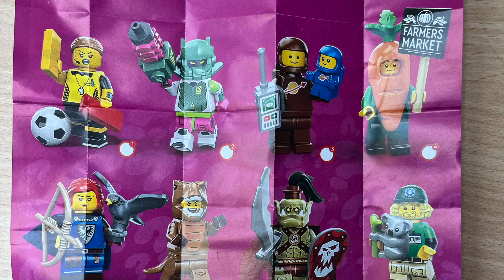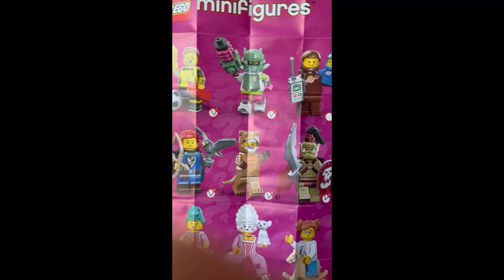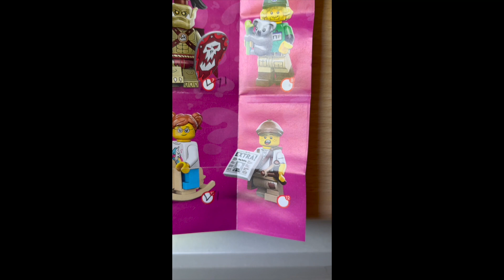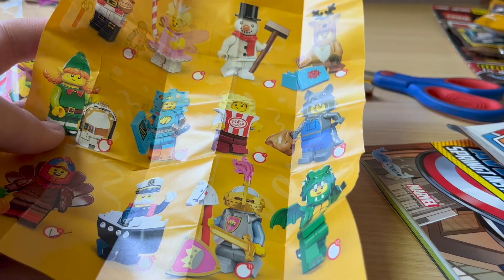Lego Minifiguren opening XXL 🤩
Wir machen ein XXL Lego Minifiguren opening !!!